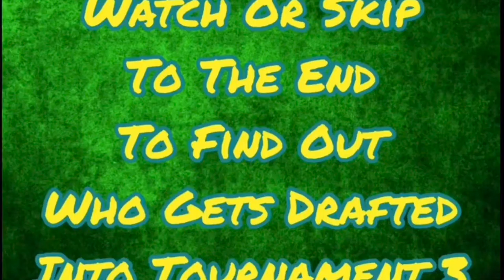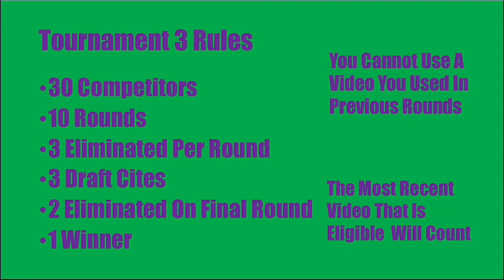Call Of Duty Mobile #18 | Tournament 3 12th Round Pick